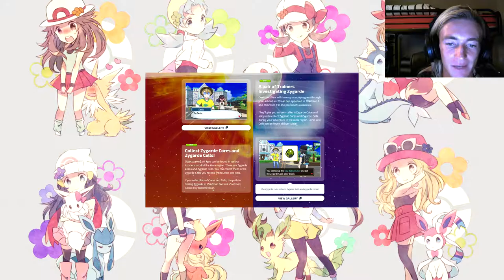Pokemon Update- Sun and Moon Different Story Lines Plus More! [Live Reaction]